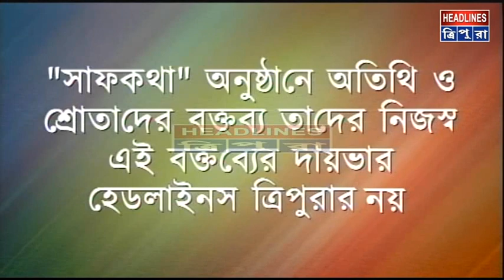“৩৮তম আগরতলা বইমেলা”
“৩৮তম আগরতলা বইমেলা” অতিথি - ভাস্কর দাশগুপ্ত (উপ-অধিকর্তা, তথ্য সংস্কৃতি দপ্তর) এবং সুদীপ্ত কর (নিউজ এডিটর, ডিডি নিউজ আগরতলা)